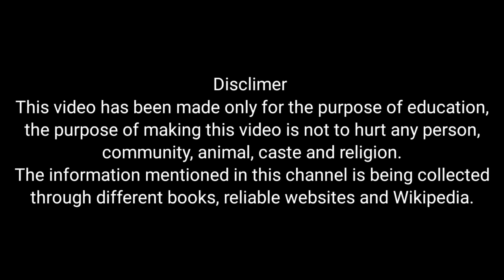घनघोर जंगलों और पहाड़ो में बसने वाले अनोखे लोग // असुर जनजाति // Asur Tribe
असुर जनजाति हमारे देश भारत की सबसे प्राचीन और महान जनजाति है। असुर पुराने समय में लोहा गलाकार औजार और हथियार बनाने का काम करते थे। झारखण्ड राज्य में इन्हे अति पिछड़ी जनजाति के श्रेणी में रखा गया है ताकि इस जनजाति को मुख्य धारा में जोड़ा जा सके। हमने इस अनोखे जनजाति के बारे में आपको हमारे चैनल के माध्यम से बताने का प्रयास किया है। इस वीडियो में जो कुछ भी बताया और दिखाया गया है वो इंटरनेट के अलग अलग ट्रस्टेड वेबसाइट, किताब और कुछ झारखण्ड सरकार के ऑफिसियल वेबसाइट से एकत्र किया गया है। हमारा उद्देश्य जरा सा भी किसी व्यक्ति, समाज के लोगों के भावनाओं को आहत करना नहीं है बल्कि आप हमेसा से देखते आ रहें है की हम हमारे इस चैनल के माध्यम से महान मूलनिवासियों की गौरवशाली इतिहास, संस्कृति, परंपरा, खानपान और रहन सहन को दिखाने का प्रयास करते आ रहें हैं। धन्यवाद 🙏जय जोहार, जय सेवा, जय आदिवासी